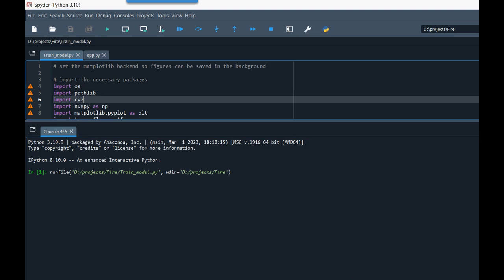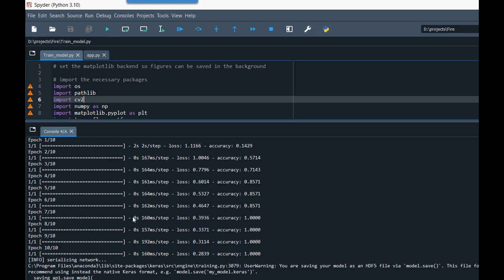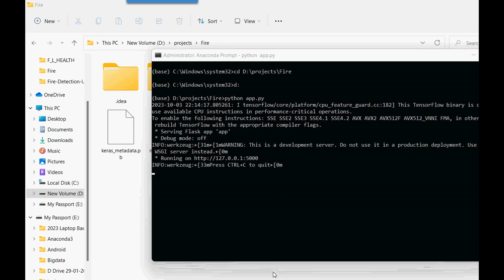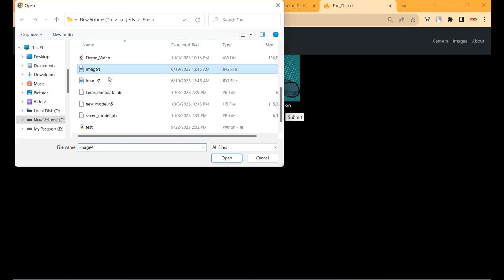A YOLOv7 Forest Fire Detection System with Edge Computing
IEEE PROJECTS 2024 TITLE LIST

* Complete Source Code
* Complete Documentation
* Complete Presentation Slides
* Flow Diagram
* Database File or Dataset
* Screenshots
* Execution Procedure
* Video Tutorials
* Supporting Softwares

Support Specialization
* 24/7 Support
* Ticketing System
* Voice Conference
* Video On Demand
* Remote Connectivity
* Document Customization